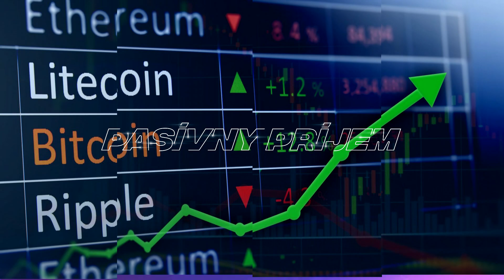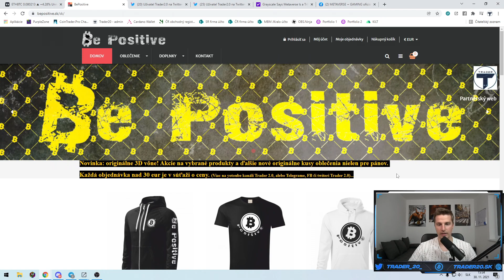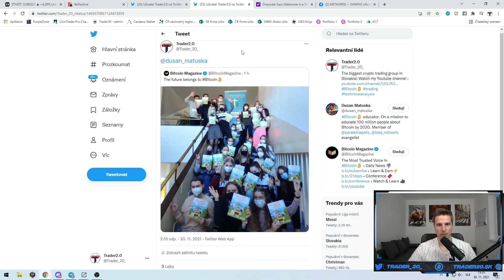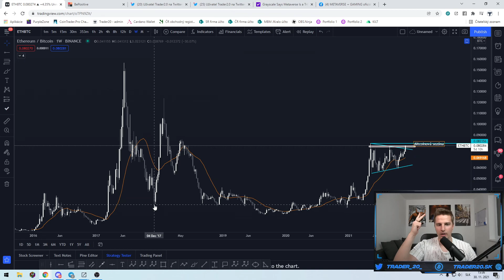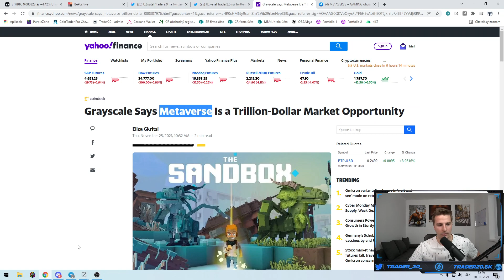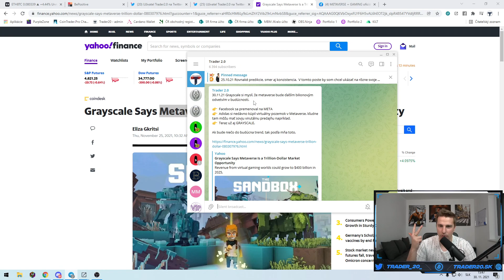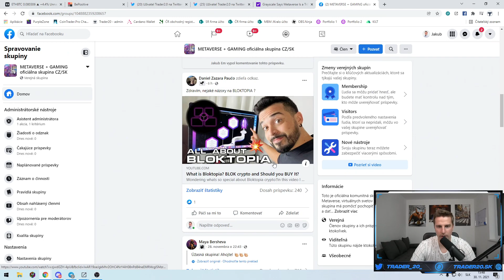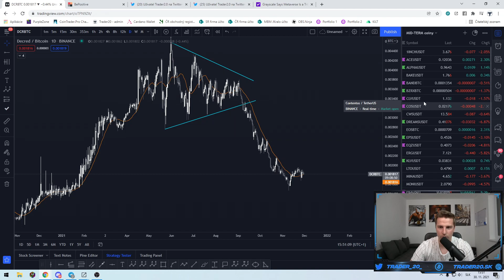Stav altcoinov | ETH/BTC | Dominancia a altcoinová sezóna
Celé video budem venovať stavu altcoinom. Tu sa na grafoch totiž začínajú diať zásadné veci, ktoré by mohli naznačovať začiatok altcoinovej sezóny. Čo tomu naznačuje a prečo si myslím, že čoskoro naozaj altcoinová sezóna príde?

🚀 Registrácia na burzy BEZ KYC burzy /burzy bez verifikácie/

💎 Fyzické zlato nakupujem tu. Možné sporiť si od 4€ mesačne

00:00 – Úvod
02:09 – Grafy
16:52 – Záver